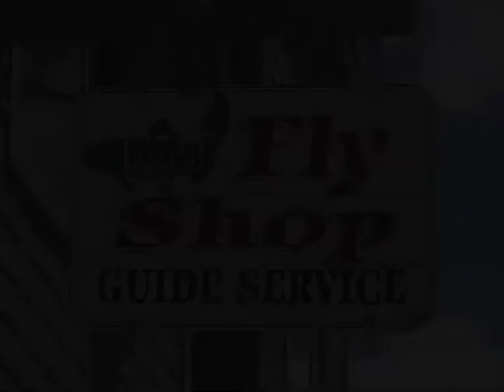Rigs Fly Shop & Guide Service Ouray Ridgway Colorado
Rigs Fly Shop & Guide Service is Ouray, Ridgway, Montrose and Telluride's finest Fly & Tackle Shop in Southwest Colorado. Featuring guided fly fishing trips, whitewater rafting trips, family recreation, multi day float fishing on the Gunnison River / Black Canyon Gunnison Gorge, rentals, clinics, public & private waters, & inflatable kayak trips.